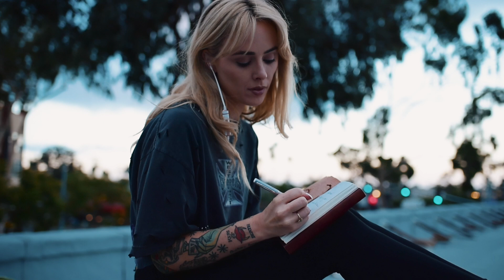The Sensible Company x Alysha Nett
Sometimes I just need to tune everyone out and be alone. My brain can get loud & cluttered and the task of simply existing can be daunting at times. I think it's important that we make time for ourselves and our thoughts, so I partnered with The Sensible Co to show you how I escape (even if it's only for a few minutes). Whether I'm immersing myself in a podcast or checking out a new playlist, it's hard to get the full experience without quality headphones.

For the month of October, Sensible will be donating a percentage of October's sales of their rose gold Luxe earphones, strawberry Free Roam earbuds and pink Modern Charge Bracelets to the Susan G. Komen foundation to support breast cancer research!